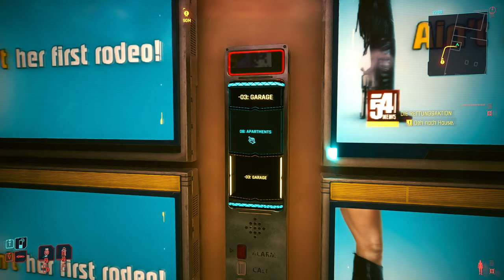Cyberpunk 2077 🤖 03: Sandra Dorsett Trauma Team Platin Kundin